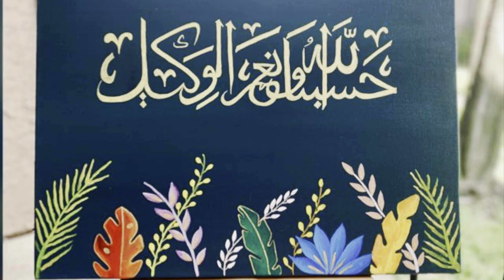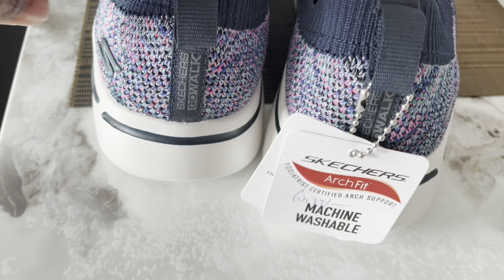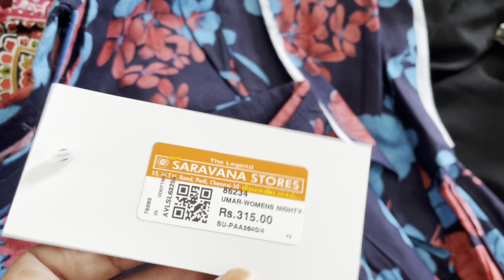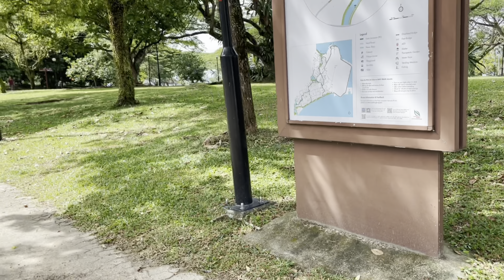Trip to India - Recollect Awesome memories #